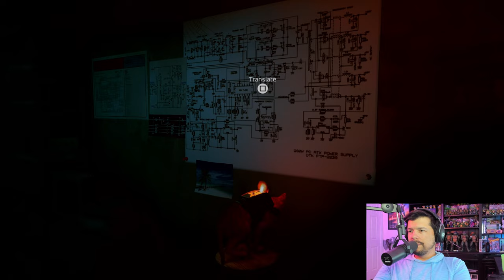FINDING PONCHOS AND CABLES AND EVERYTHING ELSE IN FETCH QUEST CITY | Let's Play: STRAY - Part Five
Just when you think you're going to play a game with no fetch quests... BOOM, you're stuck in Fetch Quest City!

THE SANDBOX GAMERS PODCAST
Listen to us anywhere you get your podcasts!

If you're reading this, this is the official YouTube page for THE SANDBOX GAMERS PODCAST! Hosted by WonderRob, Vactor, and JeffW - We're your source for all things video game news and reviews, and tons more! Available every week wherever you get your podcasts!